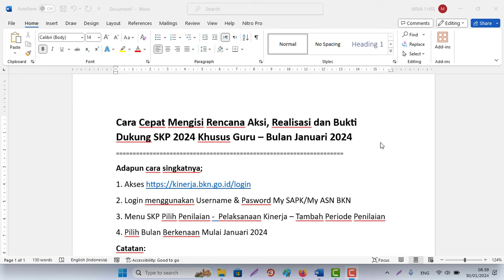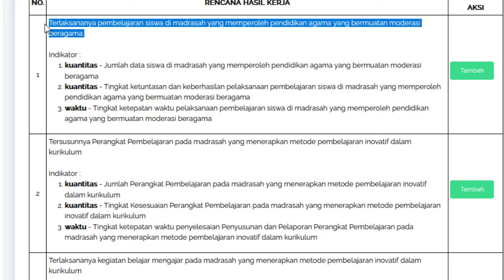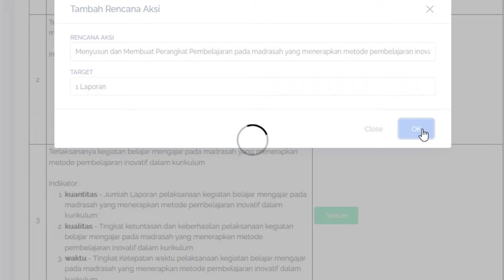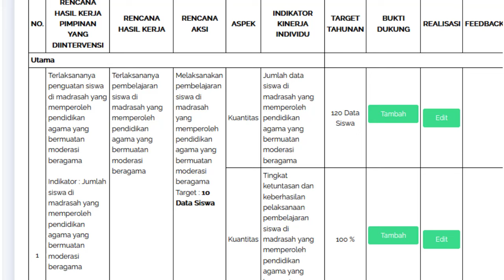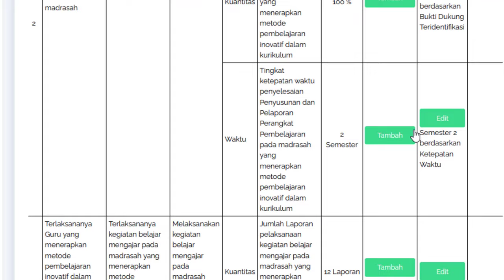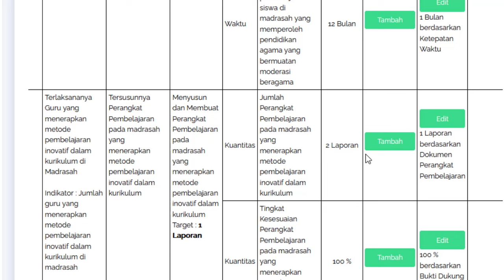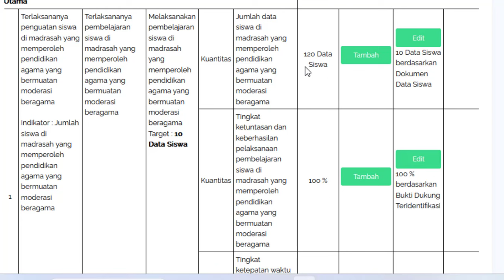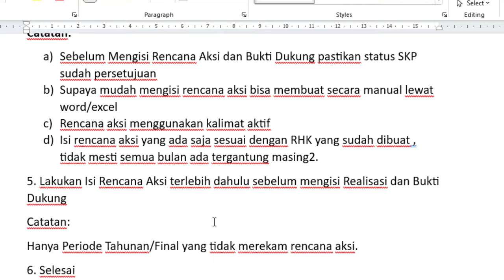Cara Cepat Mengisi Rencana Aksi, Realisasi & Bukti Dukung SKP 2024 Khusus Guru – Bulan Januari 2024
Cara Cepat Mengisi Rencana Aksi, Realisasi dan Bukti Dukung SKP 2024 Khusus Guru – Bulan Januari 2024
Adapun cara singkatnya;
2. Login menggunakan Username & Pasword My SAPK/My ASN BKN
3. Menu SKP Pilih Penilaian -  Pelaksanaan Kinerja – Tambah Periode Penilaian
4. Pilih Bulan Berkenaan Mulai Januari 2024
Catatan:
a) Sebelum Mengisi Rencana Aksi dan Bukti Dukung pastikan status SKP sudah persetujuan
b) Supaya mudah mengisi rencana aksi bisa membuat secara manual lewat word/excel
c) Rencana aksi menggunakan kalimat aktif
d) Isi rencana aksi yang ada saja sesuai dengan RHK yang sudah dibuat , tidak mesti semua bulan ada tergantung masing2.
5. Lakukan Isi Rencana Aksi terlebih dahulu sebelum mengisi Realisasi dan Bukti Dukung
Catatan:
Hanya Periode Tahunan/Final yang tidak merekam rencana aksi.
6. Selesai